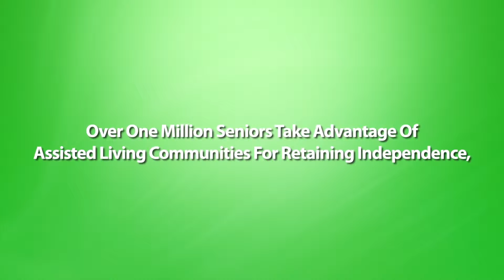Best Assisted Living Draper Utah Reviews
Experience the Best Assisted Living in Draper...'residential style'.
Assisted Living of Utah is a totally new concept in assisted living, in which the state inspectors rated our Assisted Living of Draper facility as the #1 facility in Utah out of over 200 facilities.  Mom &/or Dad now have the option to live in a “Residential” style Assisted Living  Home that is family friendly, affordable, and most of all … easy to transition to because it feels and looks like a …Home, not a place where it feels like they will spend the rest of their life in a Hospital,  Hotel, or Institution “Type” facility.